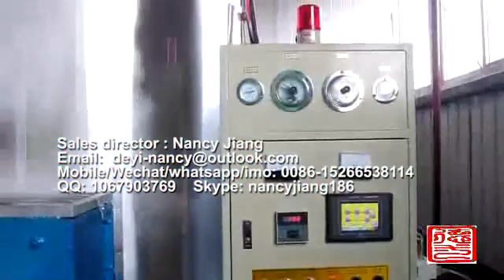EPS box shape machine,vegetable box machine,fish box machine,icf block machine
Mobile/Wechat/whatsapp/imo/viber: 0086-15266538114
Ours is a One-stop shop for everything you need. Any enquiry or installation ideas will be entertained properly by our experts